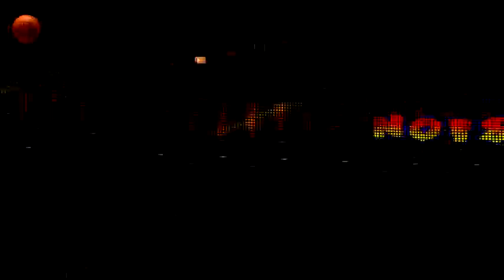NBA 2k13 mix v10 (a Vince Carter mix)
NBA 2k13 10th mix